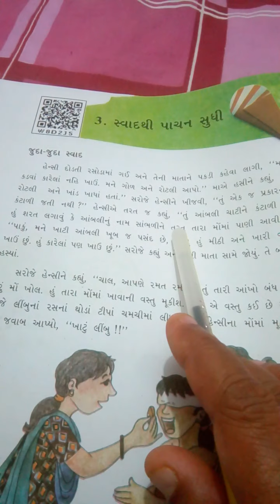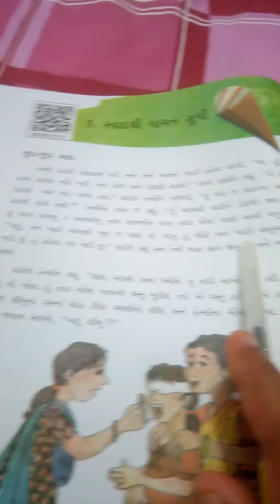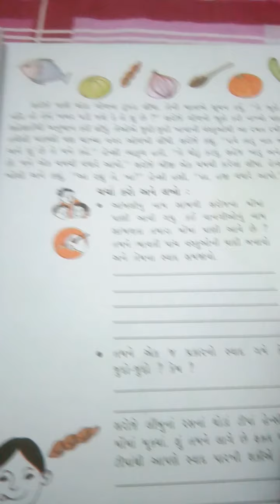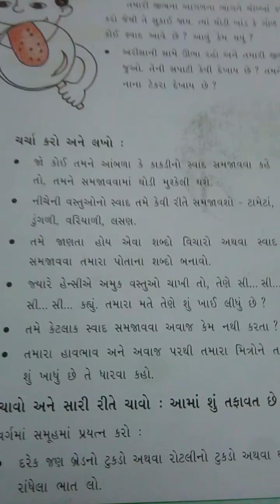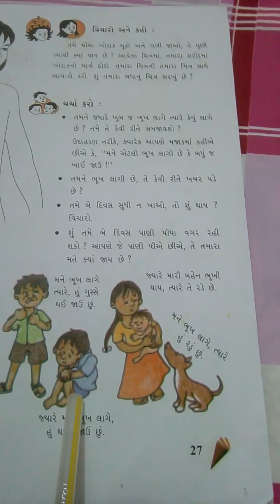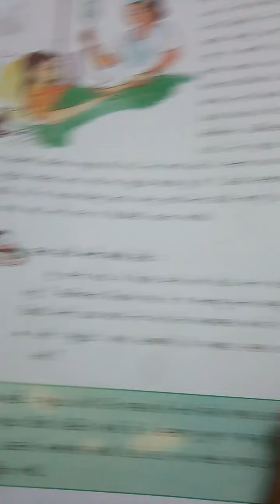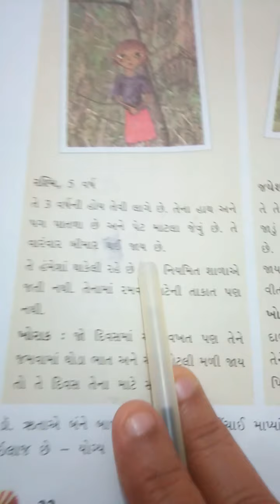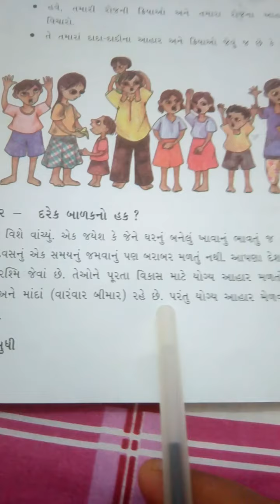std 5 evs